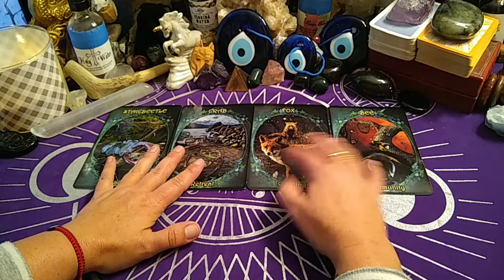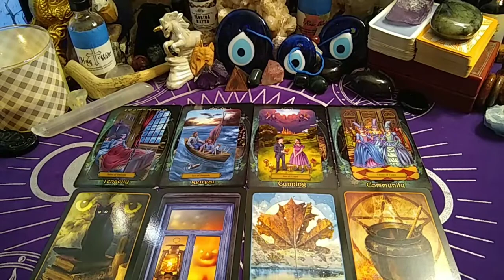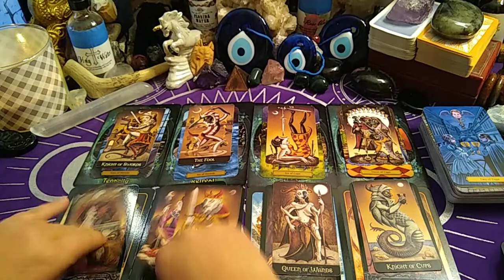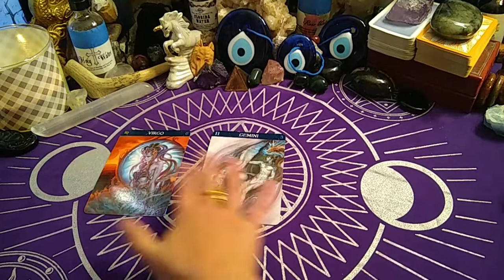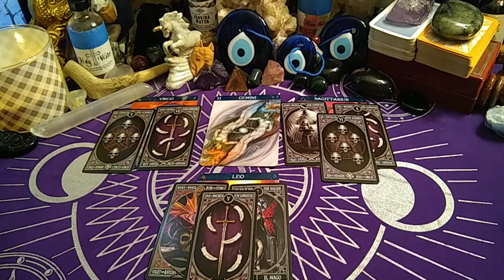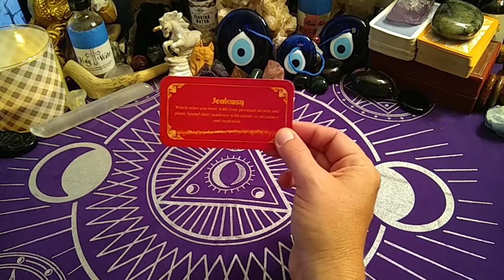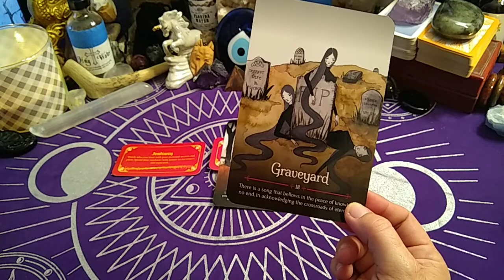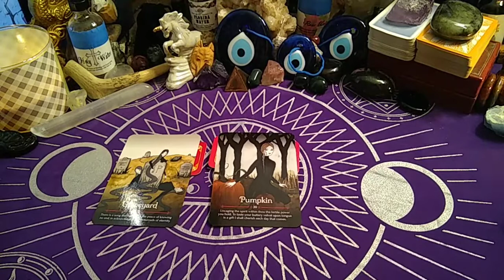Gemini ♊ - Being Jealous of The Sun's or Sons' Light of Truth & Carving A 🎃Jack-o'-lantern.🧿Oct/2021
🔮READING OPTIONS & PRICING:
NEW CLIENTS ONLY get $10 USD off (FIRST READING ONLY):
* 30 min Live Phone Reading $60 USD (No Clarifying Cards)

* 1 hour Live Phone Reading $100 USD (Fully In-depth with Clarifying Cards)

* 1 hour Pre-recorded Video Reading Via Private YouTube Link $150 USD (Fully In-depth with Clarifying Cards. Please allow for 7-10 business days turn around time frame based on date/time full payment has been submitted.)